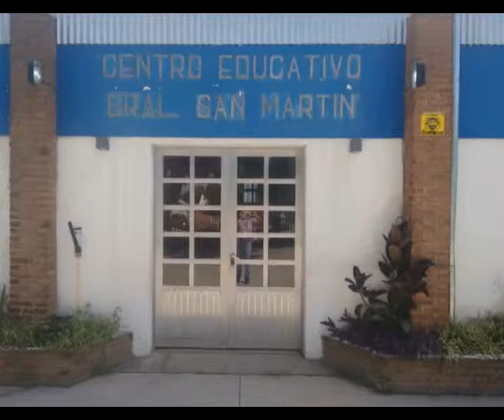Luis Miravalles. UEPC Marcos Juárez. Situación docente.